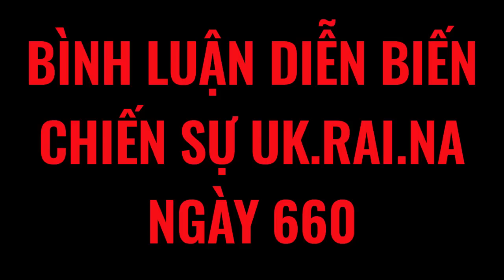Toàn chiến tuyến rung chuyển! Ng@ tập kích Kinzal ồ ạt! Sự thực luận điệu "tổn thất 90%" của p.Tây!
Toàn chiến tuyến rung chuyển. Ng@ tập kích Kinzal ồ ạt. "Bóc phốt" luận điệu tổn thất 90% của p.Tây! | Bình luận diễn biến chiến sự Uk.rai.na 15-12

3. Phan Sơn Live - Cập nhật & bình luận trực tiếp tin tức, diễn biến thời sự theo thời gian thực (sắp hoạt động)